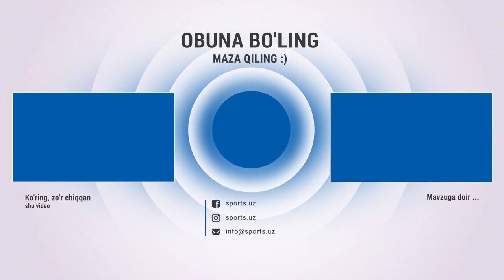Qizilqum - Paxtakor 2:3 Gollar va xavfli vaziyatlar HIGHLlGHTS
Навбахор,Navbahor,Paxtakor,paxtakor,qizilqum,cheran,superliga,hakamlar,gollar,havfli vaziyatlar,messi,annasr,uzbek kino